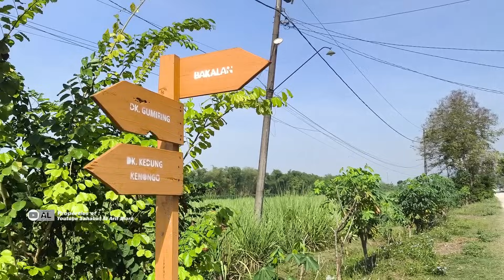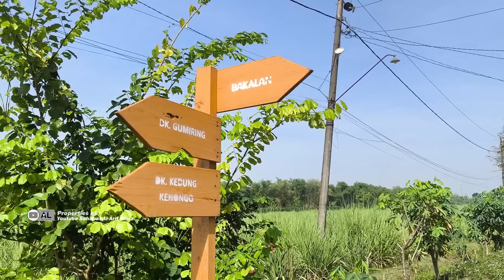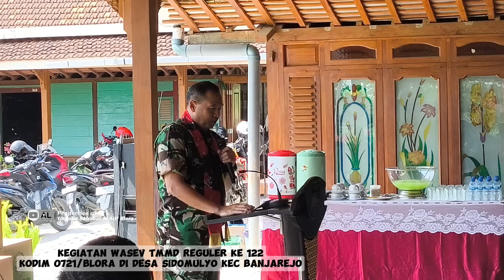Kampung Jadul Arhan Pratama Di Blora "Desa Sidomulyo" Momen Sang Jendral Blusukan Ndeso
pesan Baki Lamaran dan Mahar Uang "Al Arif Collection 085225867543"

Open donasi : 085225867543